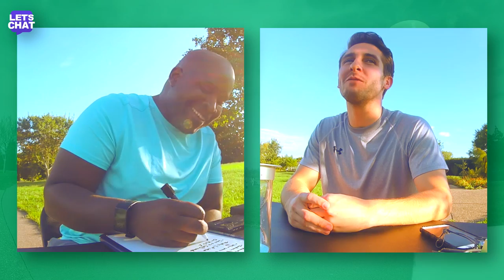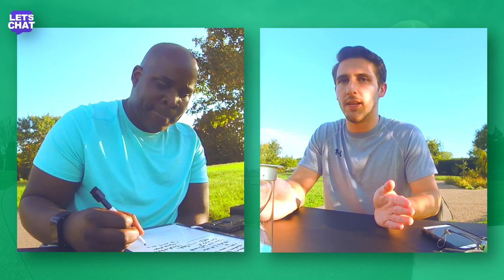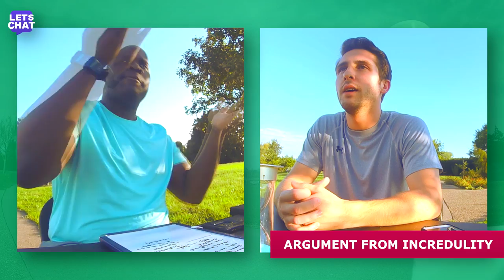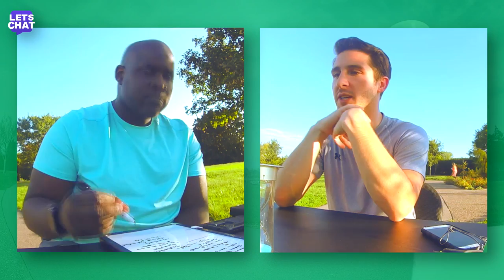Asking the right questions - Jacob | LET'S CHAT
😊 Like the chat?  Just $1 helps to fund my efforts to source parking passes at campuses to hold these talks.